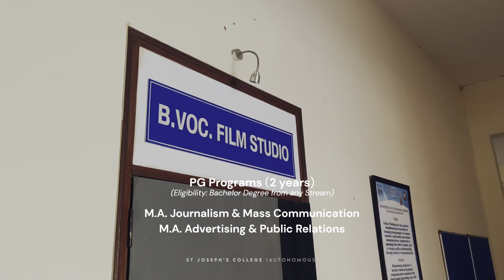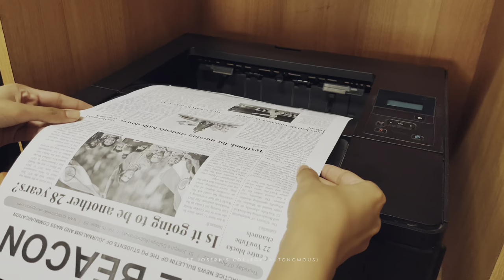Institute of Communication and Media Studies, St. Joseph's College (Autonomous)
Be a part of the Institute of Communication and Media Studies at St Joseph's College (Autonomous), Bangalore.

Admissions for 2022 are open.

Think. Learn. Rediscover.